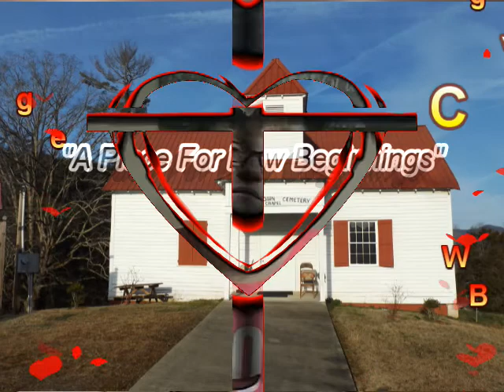VCC 04052020am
Valleytown Cemetery Chapel Andrews, NC Sunday Morning Service April 5, 2020 Message: The Trial of Jesus At Pilate's Hall by Pastor Jerry Luther